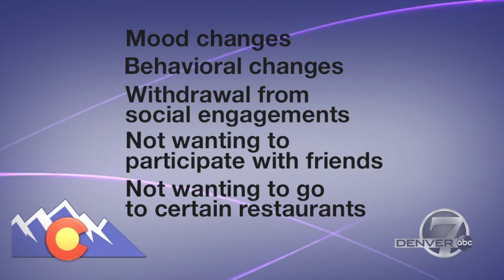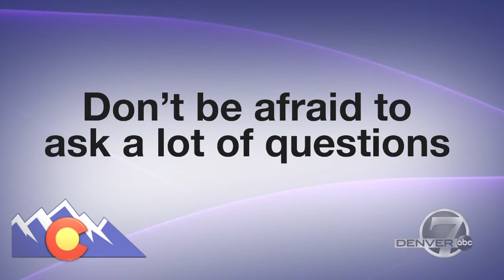Eating disorder clinic treats kids as young as six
When you think of someone with eating disorders, you probably think of teenage girls, but body image issues can impact anyone of any age or gender.  The Inpatient Unit Eating Disorder Clinic at Children’s Hospital Colorado treats hundreds of boys and girls each year, some as young as six years old.